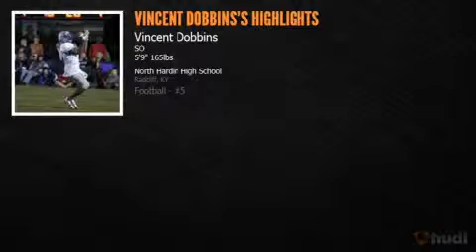Vincent dobbins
Nhhs football